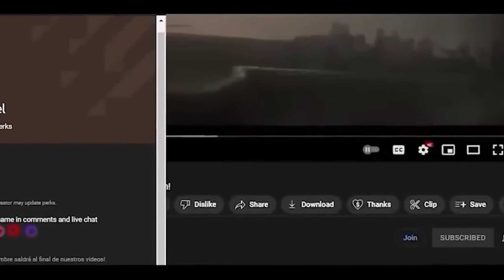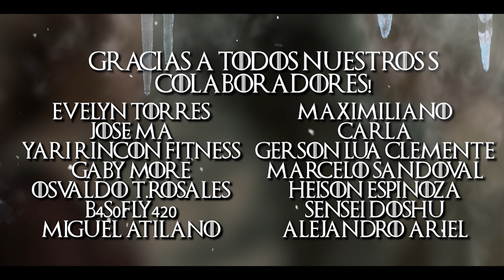El Rey de la Noche NO ES LO QUE PIENSAS! Juego de Tronos 2023 El Primer Cuervo de 3 ojos?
La primera temporada comienza quince años después  «rebelión de Robert», con la cual Robert Baratheon expulsó del Trono de Hierro a los Targaryen y se proclamó gobernante de Poniente. Tiempo después, y tras la repentina muerte de la Mano del Rey, Jon Arryn, Robert invita a su amigo Eddard «Ned» Stark —Lord de Invernalia— a asumir el oficio vacante. Este último acepta y, tan pronto llega a Desembarco del Rey —la capital de Poniente y sede del Trono de Hierro—, va descubriendo la verdad detrás de una serie de intrigas y conspiraciones que involucran a otras familias nobiliarias y que están relacionadas con la tragedia de Arryn. Sin embargo, cuando Robert muere también repentinamente, los Lannister reclaman el poder y ejecutan a Stark para evitar la difusión de sus investigaciones. Estos acontecimientos desatan una guerra entre los reino